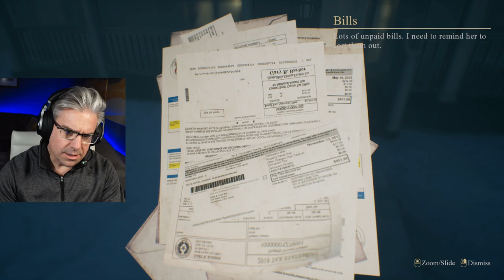Unbelievable New Story Revealed in Crimson Snow Game!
Crimson Snow - Game Play Part 1 - Almost shat my pants... In this video, we're unveiling a new story in the popular horror game, Crimson Snow. This new story is terrifying and will leave you shaking with fear!

If you're a fan of horror games, be sure to check out this new story in Crimson Snow! This game is packed full of jump scares and horror, and you won't be able to put it down! With new and terrifying scenes every time you play, this game is a must-play for horror fans!

Crimson Snow is a story-driven horror game about the dark events of one Christmas night.

Thanks for joining me during my test pilot phase of my streaming journey. I have been involved with computing and gaming since the literal inception of computers, consoles and internet. Cool huh.

Since most of my content and audience revolves around gaming setups and streaming setups, I decided to list all my Gaming Hardware and Related Software.

Hope you enjoy this channel as I build it!

🎙️ CUSTOM COMPUTER HARDWARE SPECS:

Monitor: SAMSUNG 49-inch Odyssey G9 Gaming Monitor | QHD, 240hz, 1000R Curved, QLED
Graphics Card: EVGA GeForce RTX 3090 FTW3 ULTRA GAMING 24GB GDDR6X
Processor: 11th Gen Intel(R) Core(TM) i9-11900K @ 3.50GHz   3.50 GHz
RAM: CORSAIR Vengeance RGB Pro SL 32GB (2x16GB) DDR4 3600MHz CL18
Hard Drives x2:  SAMSUNG 980 Pro 1TB M. 2 NVMe PCie 4.0 Solid State Drive
Case: CORSAIR iCUE 4000X RGB Mid-Tower ATX Case, White
CPU Cooler:  CORSAIR iCUE H150i ELITE CAPELLIX WHITE, 360mm Radiator, Liquid Cooler
Power Supply:  EVGA SuperNOVA 1000 G6, 80 Plus Gold lOOOW
Motherboard: Asus ROG Strix Z590-A Gaming WiFi II LGA 1200, ATX White Scheme
UPS: APC by Schneider Electric UPS, 1500VA Sine Wave UPS Battery Backup & Surge Protector, BR1500MS2 Backup Battery with AVR

🎙️ MY STREAM GEAR:

Camera: SONY A7000 Digital SLR
Camera: ELGATO Swivel Camera Boom Arm
Headset: CORSAIR Corsair Gaming Void Headset
Headset Backup: CORSAIR VIRTUOSO RGB WIRELESS XT Headset
Lights: ELGATO Key Light Mini
Lights: ELGATO Main KEY light
ELGATO Stream Deck 15 Button
ELGATO Wave XLR
ELGATO Wave DX Microphone
ELGATO Low Profile Boom Arm

Streamlabs Settings:  (2021)
I only go to the best! Shout out to The Video Nerd.